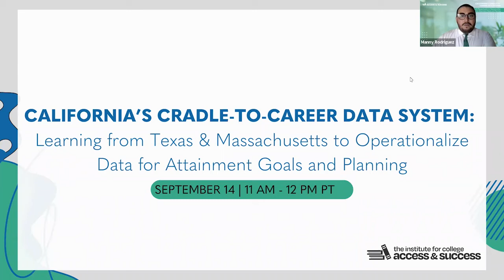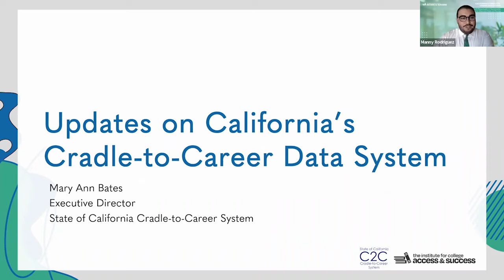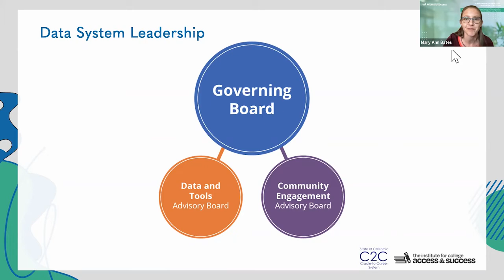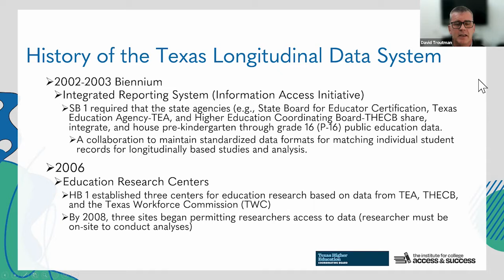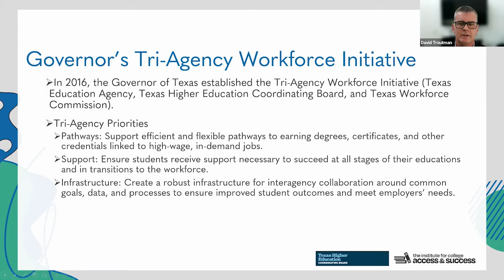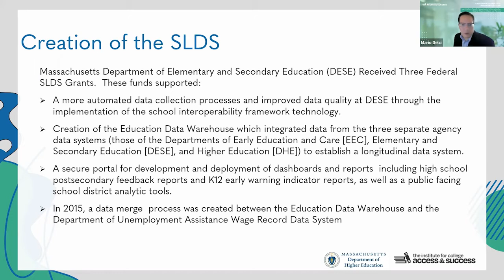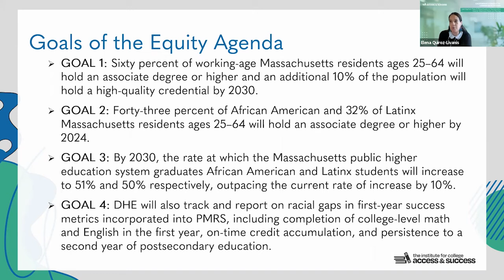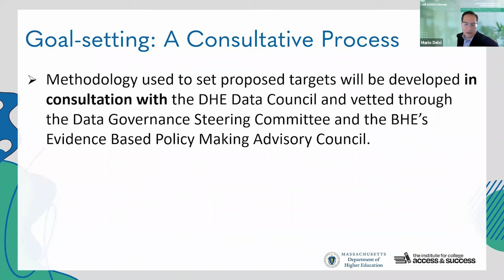California’s Cradle-to-Career Data System: Learning from Texas & Massachusetts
On Wednesday, September 14, The Institute for College Access & Success (TICAS) hosted a webinar, 'California’s Cradle-to-Career Data System: Learning from Texas & Massachusetts to Operationalize Data for Attainment Goals and Planning.' Viewers heard from California Governor Gavin Newsom's office, the state Assembly Budget Subcommittee, and California Cradle-to-Career System for an overview of how California got to this point. Viewers also learned from the Massachusetts Department of Higher Education and Texas Higher Education Coordinating Board